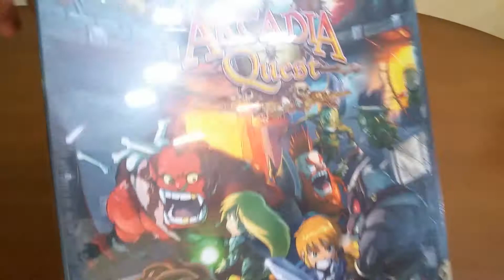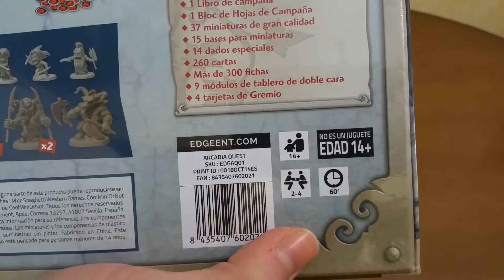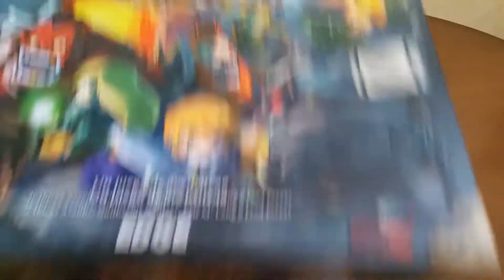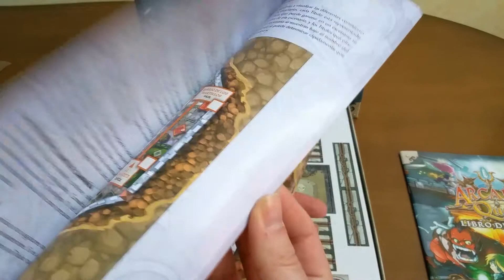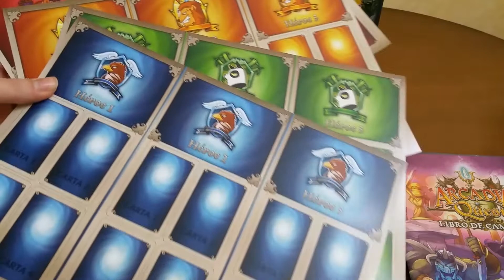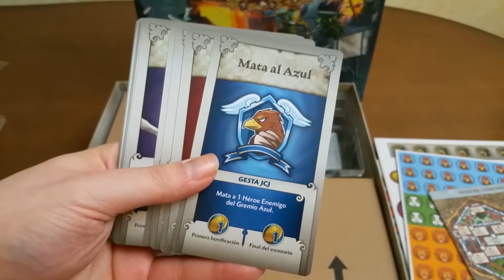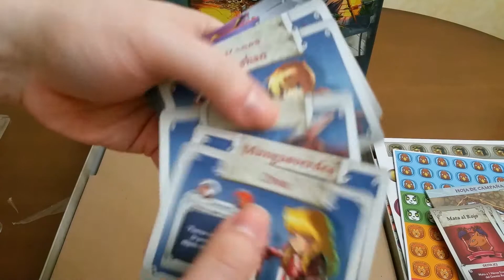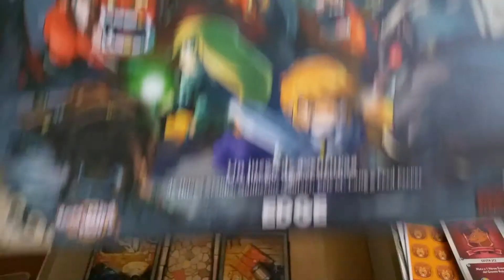Unboxing Arcadia Quest por El club del dado